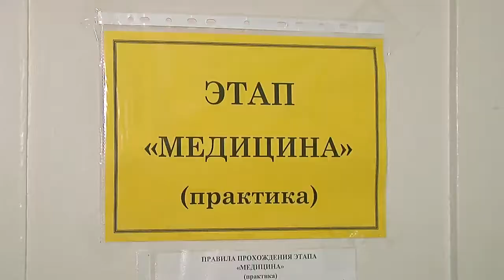Городской конкурс Безопасное колесо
Принимающей стороной традиционного конкурса "Безопасное колесо" стала школа №3. Сюда съехались команды юных инспекторов движения из 18 школ города, чтобы показать свои знания в изучении правил дорожного движения.